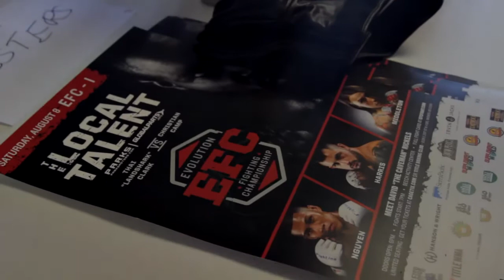EFC1 Steve Nguyen vs Darius Lando Highlights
August 8th 2015  new mixed martial arts promotion Evolution Fighting Championship made its debut with EFC1 hosted by Bellator fighter David Rickels. In front of a sold out crowd Steve Nguyen and Darius Lando had a battle that left the crowd standing .  aRowe Films director LD Rowe followed Steve from weigh-in to curtain call to give a behind the scenes look at one of many thrilling fights from that night at the Beech Activity Center in Wichita, Kansas.

Keith Ape - 잊지마 (It G Ma)
Maks Panteleev - Rise Up